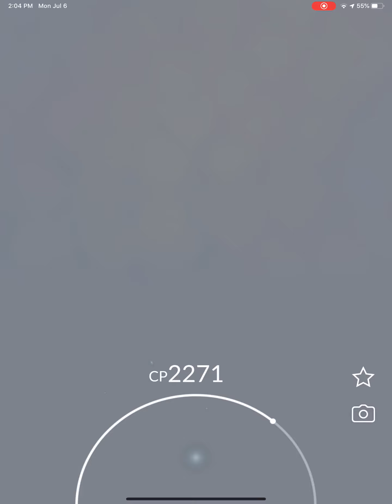Zekrom Trio Pokemon Go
Trio of Zekrom